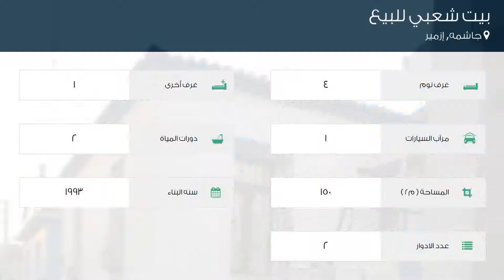بيت شعبي للبيع في شارع 2143. سوكاك, جاشمه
تفاصيل العرض:-

رقم: 3459761

ميزات:-

4 الغرف, 1 غرف أخرى, 2 عدد دورات المياه, 1 سعة مرآب السيارات, 2 عدد الأدوار, 1993 سنة البناء, كهرباء, انترنت, تكييف, مطل على المدينة, سكني, صالة